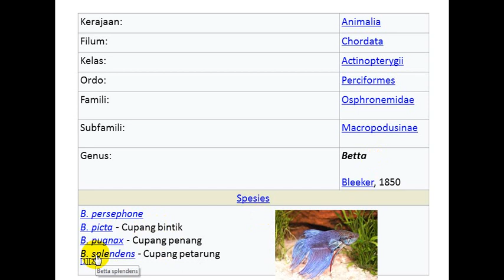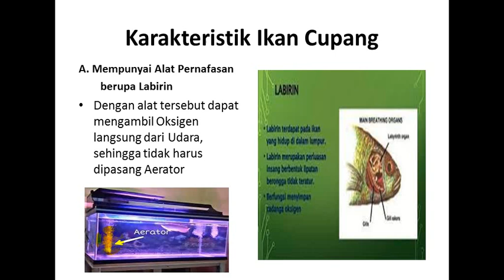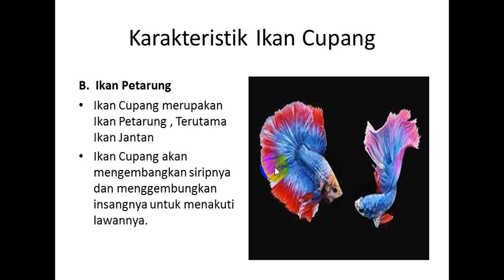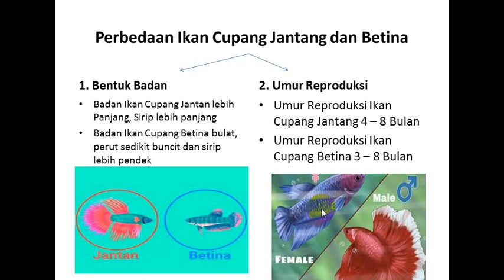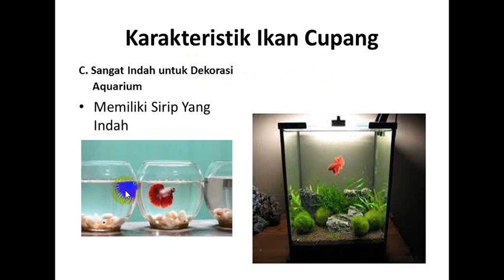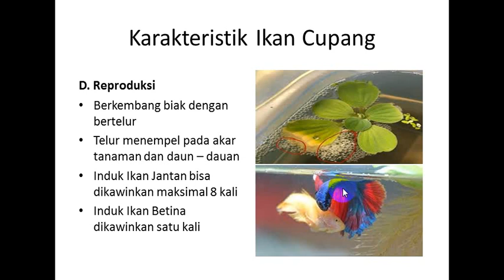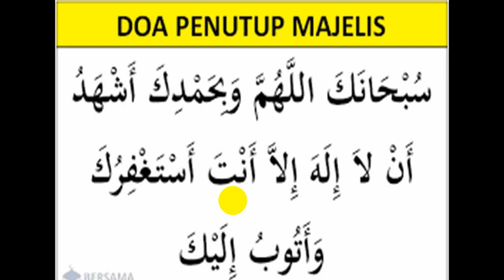Ikan Cupang Edisi 1